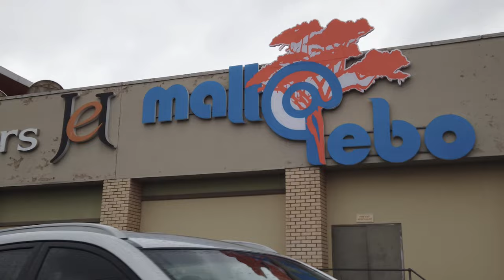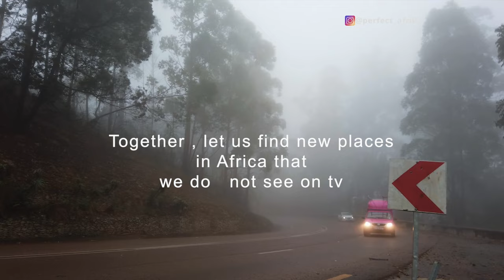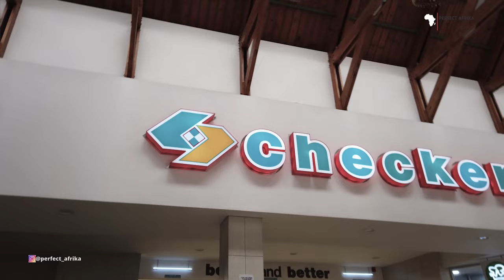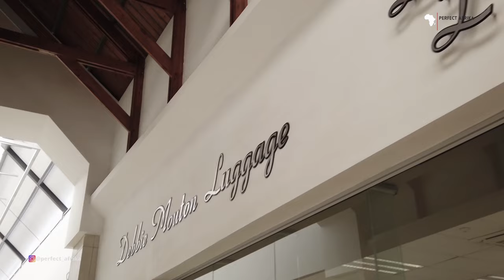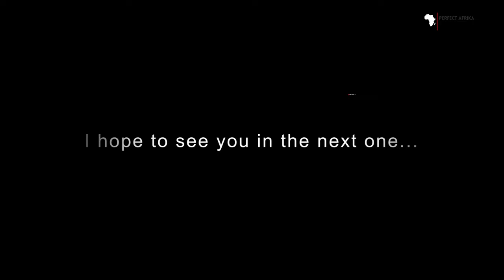EXPLORING SOUTH AFRICA: THE TOWN OF MOKOPANE IN LIMPOPO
There are many reasons why you should consider visiting Africa, from Natural landscapes to beautiful and rich cultures. Do not forget this is the land that gave birth to Humanity.
Embrace the warmth of welcoming people who are willing to take you in a journey to the most beauty of the continent.
Tourists and travelers who visited Africa before always come for more...

Mokopane,[2] officially renamed from Potgietersrus in 2003, is a town in the Limpopo province of South Africa. The village Vredenburg was established by the Voortrekkers and renamed Piet Potgietersrust after the slain Voortrekker leader Piet Potgieter.

History
The historic and archaeologically significant Makapansgat caves are situated 15 km north of the town. Recovery of Homo habilis habitation has been made at these caves.

Remains of Australopithecus africanus have also been found at the caves. The Arend Dieperink Museum portrays the history of the town, from the ape-man at Makapansgat, Bushmen paintings and early activities in the area up to the South African War and more recent times.

Culture
The stunning bushveld environment and influences from North Sotho, Ndebele, Tsonga, Afrikaans and English cultures give Mokopane a unique character. There are also ancient caves, the "Big Five", San rock paintings, curios, bushveld food and drinks such as biltong (dried meat) and mampoer (a potent alcoholic drink), tropical gardens and traditional dancing. In the adjacent township of Mahwelereng traditional lifestyles, set against the spectacular Waterberg, can be observed. Mokopane also offers outdoor activities ranging from hiking, camping and 4 × 4 trails to birding, angling and game viewing.[citation needed]